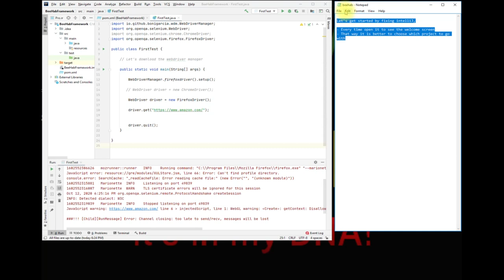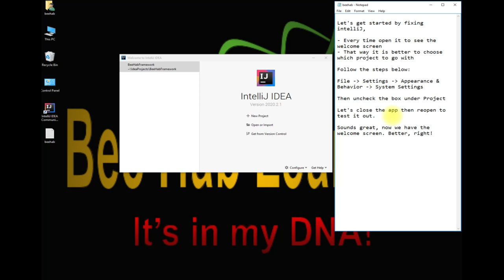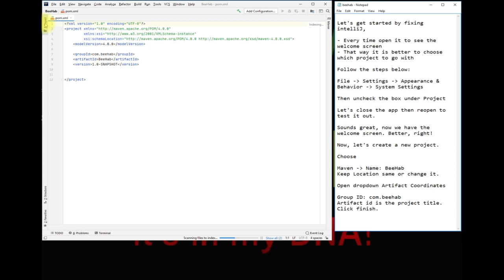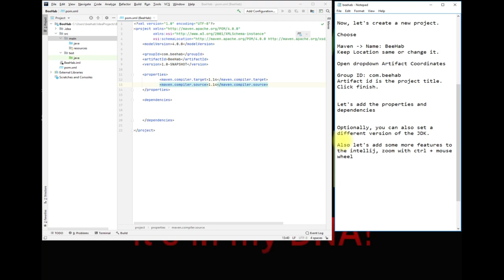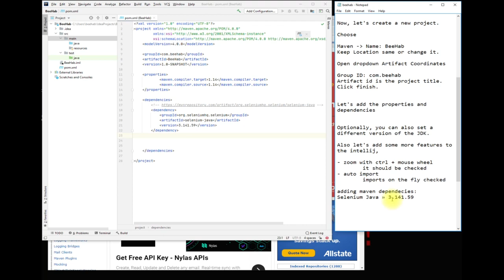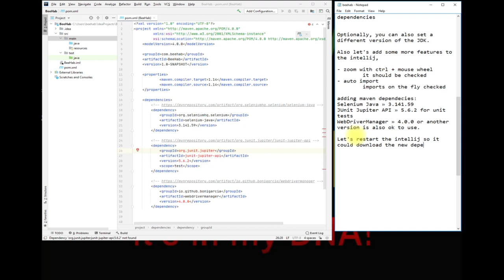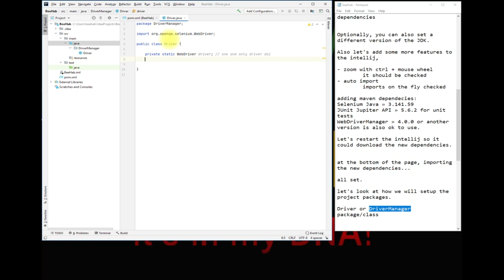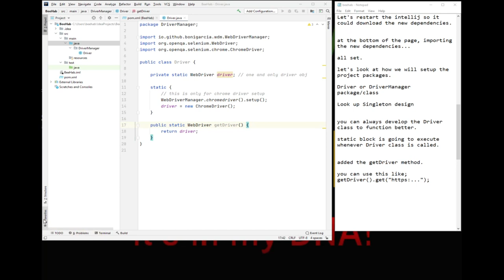Selenium Shorts 3 How to setup a new project design part 1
Let's get started by fixing intelliJ,

- Every time open it to see the welcome screen
- That way it is better to choose which project to go with

Follow the steps below to activate the welcome screen of intelliJ:

File - Settings - Appearance & Behavior - System Settings

Then uncheck the box under Project that says reopen ...

Let's close the app then reopen to test it out.

Sounds great, now we have the welcome screen. Better, right!

Now, let's create a new project.

Choose

Maven - Name: BeeHab
Keep Location same or change it.

Open dropdown Artifact Coordinates

Group ID: com.beehab
Artifact id is the project title.
Click finish.

Let's add the properties and dependencies

Optionally, you can also set a different version of the JDK.

Also let's add some more features to the intellij,

- zoom with ctrl + mouse wheel
it should be checked
- auto import
imports on the fly checked

adding maven dependecies:
Selenium Java 3.141.59
JUnit Jupiter API 5.6.2 for unit tests
WebDriverManager 4.0.0 or another version is also ok to use.

Let's restart the intellij so it could download the new dependencies.

at the bottom of the page, importing the new dependencies...

all set.

let's look at how we will setup the project packages.

Driver or DriverManager package/class

Look up Singleton design

you can always develop the Driver class to function better.

static block is going to execute whenever Driver class is called.

added the getDriver method.

you can use this like;
getDriver().get("https:...");